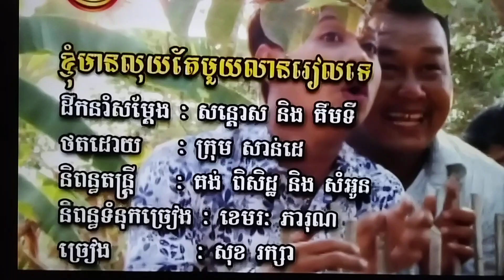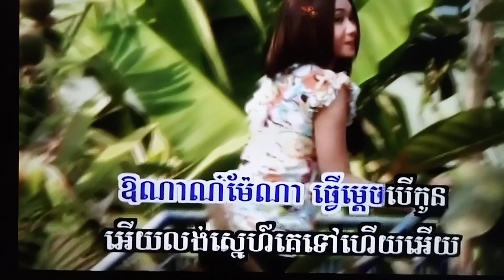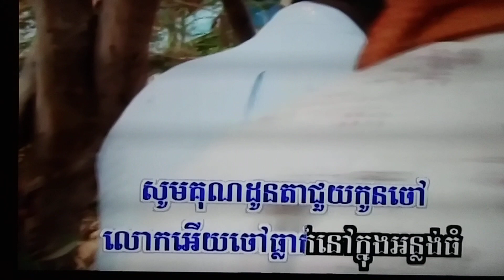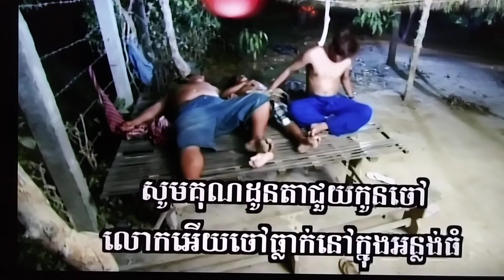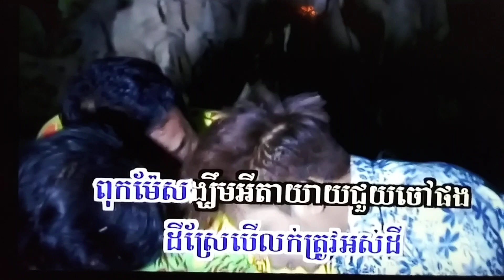March 2, 2024